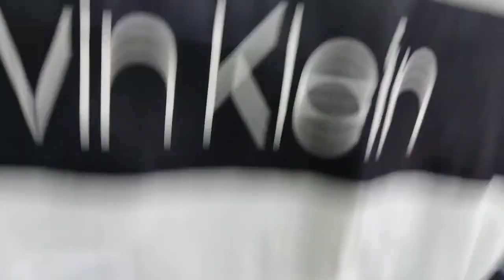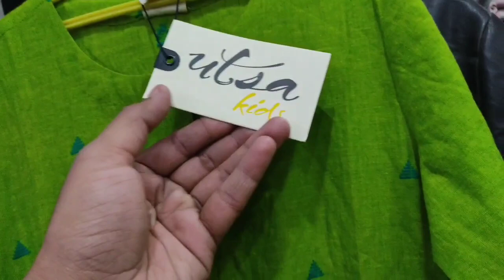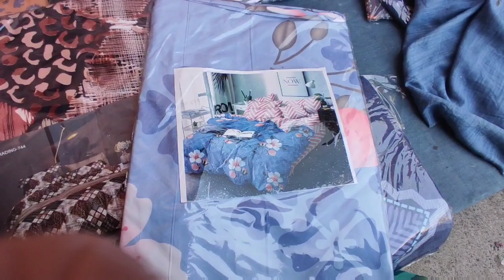latest fabric collection of Katran Market, Mangolpuri, Delhi, कतरन hriday chhabra